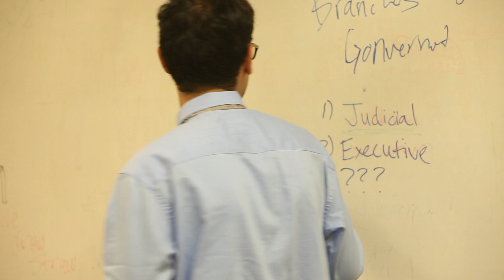Alpine High Teaser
From the creator of Skits and Giggles comes an all new film. Find out what happens when a film crew visits the worst school in the district. "No Child Left Behind"...except maybe these kids.